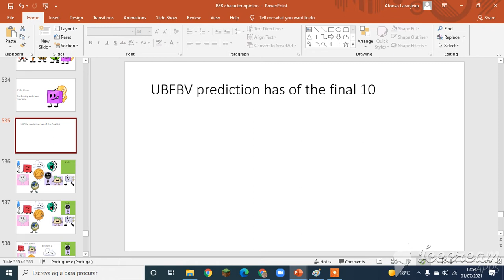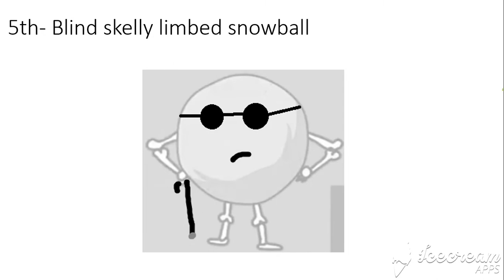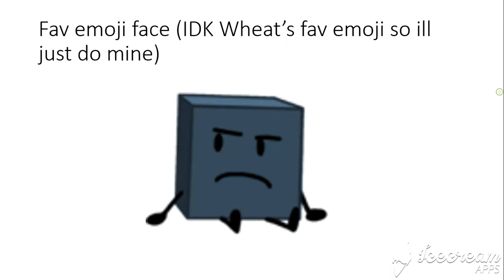UBFBV prediction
UBFBV by wheat